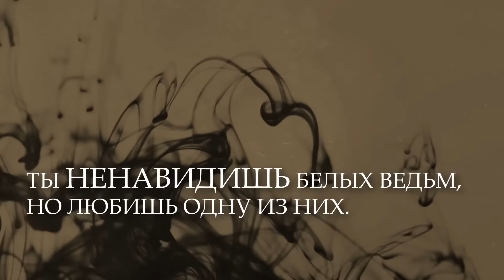Салли Грин «Половинный код. Тот, кто убьет»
Натан Бирн — единственный в своем роде, но его уникальность стала его проклятьем. Сын сильнейшего Черного колдуна и Белой ведьмы с детства был изгоем в обществе, где нет полутонов. Одинаково неудобный обоим кланам, Натан терпит жестокость и унижение, и лишь запрет на общение с возлюбленной — Белой ведьмой Анной-Лизой заставляет 16-летнего юношу взбунтоваться и бежать от тех, кто ограничивает его свободу. Он готов на большие жертвы, только чтобы быть с Анной-Лизой. Между тем, в свой семнадцатый день рождения Натан должен обрести Дар. Иначе он умрет.